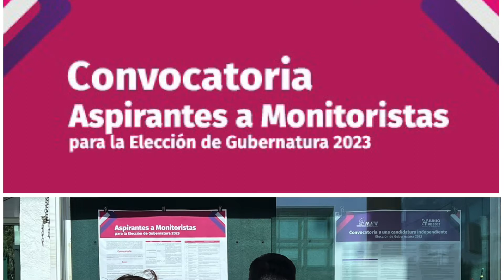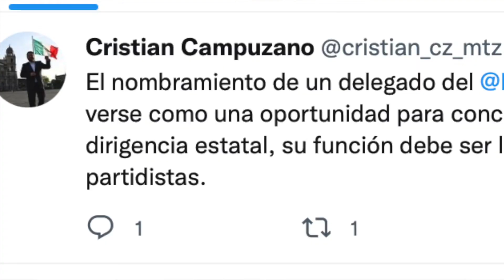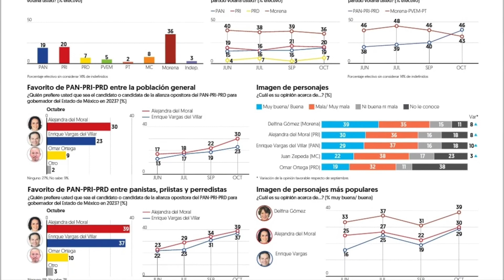Agustin Barrera, PRD Edomex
LLEGARÁ PRD COHESIONADO AL 2023

El delegado político del CEN del PRD en el Edomex Agustín Barrera aseguró que su partido saldrá unido en lás próximas semanas, reconoce dos aspiraciones hacia la candidatura de gobernador: Omar Ortega Álvarez y Arturo Piña, pero será la rentabilidad electoral la que determine qué propuesta estará en la mesa de negociación con PRI y PAN de cara a la candidatura de coalición

En conversación Barrera habló sobre la situciación interna que vive el partido del sol azteca, la ruta que seguirán hacia la coalición y la contienda por la Gubernatura